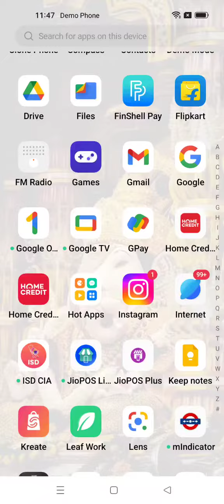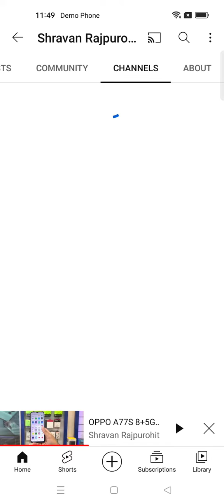Thanks ❤️ my @YouTube family